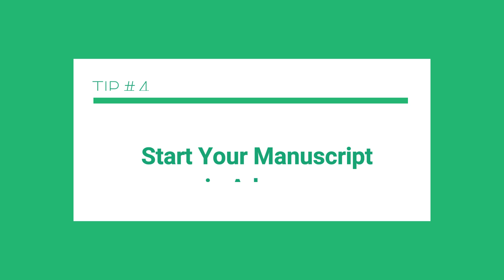How to finish your PhD fast effectively with publications and skillsets?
If you are a hardworking researcher who has put his or her heart into their MS/PhD/Postdoc Research but still struggling to publish and finish your project fast. Watch out!

In this video Dr Jitendra Pant shares his 7 non-traditional but highly effective tips for those who want to get the best out of their Ph.D. and publish a lot.

Let me know what video do you want me to help you in your personal and professional life.

PS: link for TEDx is here